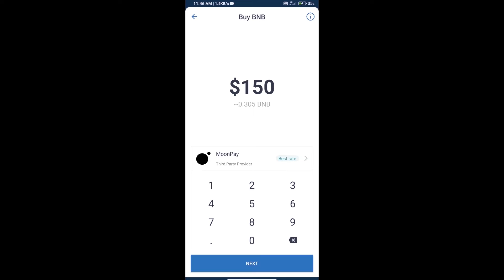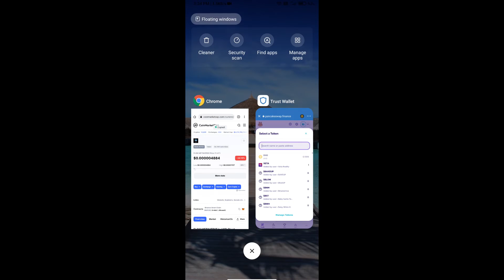How to Buy FLOKI METAVERSE Token (FLMT) Using PancakeSwap On Trust Wallet OR MetaMask Wallet